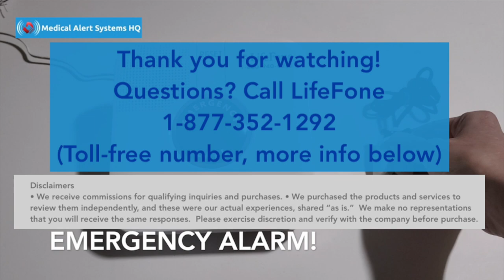LifeFone At-Home Cellular Medical Alert Emergency Alarm Activation (Button Push Test)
Video captures our activation of an emergency alert using the LifeFone At-Home Cellular Medical Alert system.  You can see how we pushed on the necklace button, and it activated an alarm. A red ring lights up on the button itself.  The big round button on the white base unit turned blue and red. There was an audio “Emergency Alarm!” annoucement. The response time for this test call, between a button push and their care agent answering, was 32 seconds.

In the video, the test call connected through AT&T’s network. This is an in-home system that does not require a home phone line.

*We receive commissions for qualifying inquiries and purchases.

The video demonstrates the LifeFone in-home system and included footage of the LifeFone VIPx at-home and on-the-go pendant.  If you need coverage beyond the home, check out our LifeFone review

All the best!  Thank you again for stopping by.